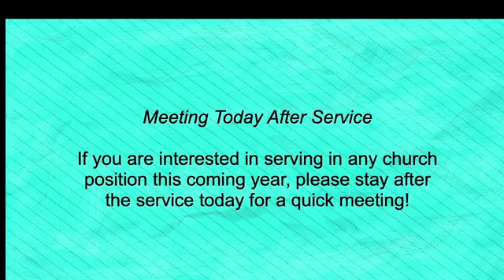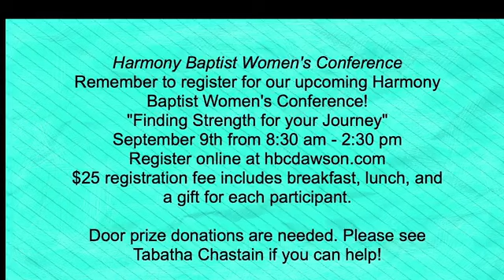Sunday Service: July 30, 2023